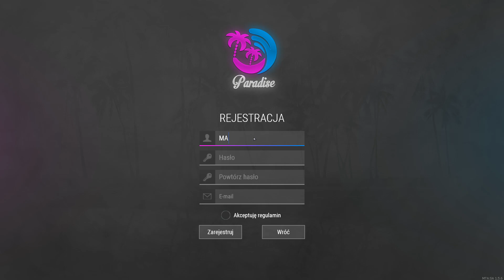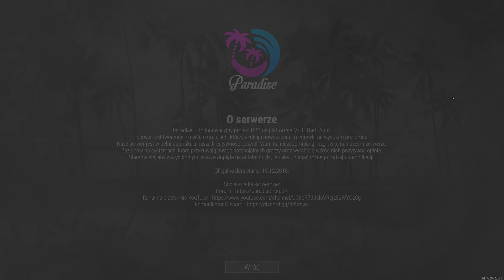MTA Paradise RPG #1 [S2] - Powrót Paradise! Składamy samochody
►Rozwiń

Hejka, wrzucam wam nową serie która wraca na kanał jaką jest Paradise! Mam nadzieje, że zagości tutaj na dłużej :) w weekend odcinek świąteczny z EM4! Joł
LINKI:
►KOD NA DARMOWE PLN: MaTiPL
Paradise - Polski Serwer RPG MTA

►Adres IP serwera:
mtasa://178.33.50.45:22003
🔊Muzyka: :

1. Robin Hustin x Tobimorrow - Light It Up (feat. Jex)
2. Distrion & Electro-Light - Drakkar